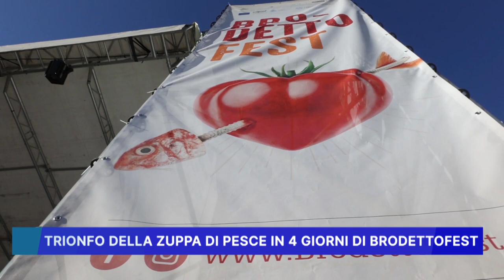TRIONFO DELLA ZUPPA DI PESCE IN 4 GIORNI DI BRODETTOFEST